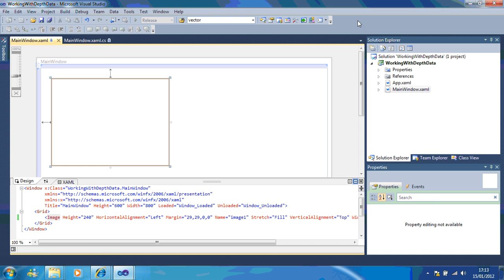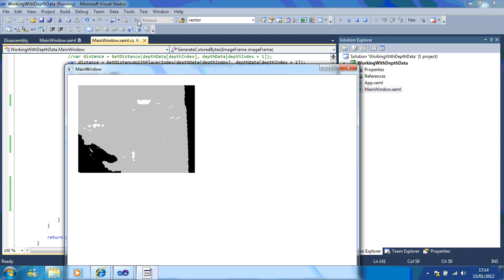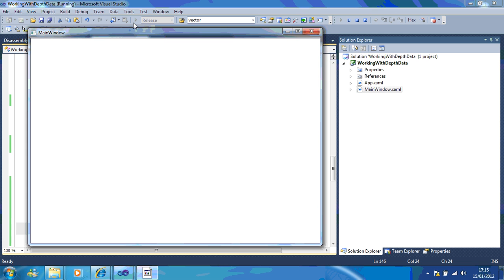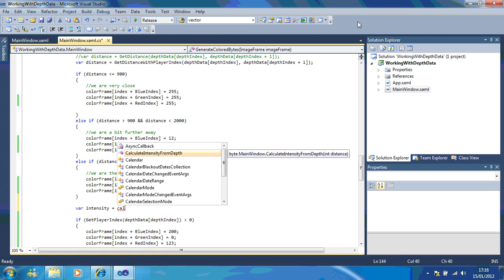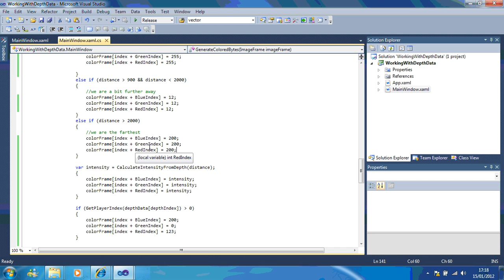Lesson 10 - Using Depth Data on the Kinect SDK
This lesson shows you how to use depth data on the Kinect SDK. It shows you how to change colours and it shows you how to chose your active player. If you have a look at the sample code supplied in the tutorials you will be able to play around with the snippets and try different things out. These videos are also available on the Microsoft Partners In Learning website.